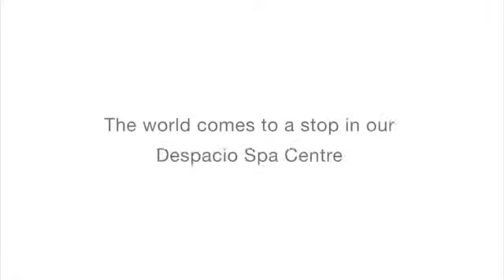Ocean Coral & Turquesa, Riviera Maya México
offerte messico Ocean Coral & Turquesa, Riviera Maya  México